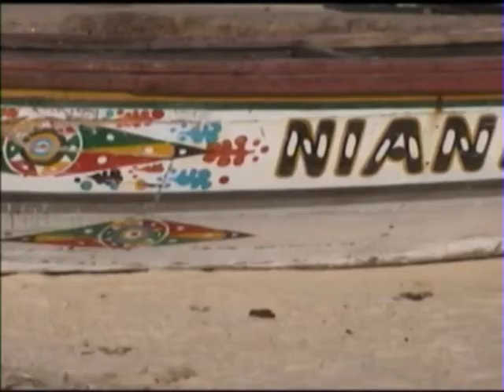A day in the life of St Louis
Saint-Louis, Senegal, 2002.

Saint-Louis, or Ndar as it is called in Wolof, is the capital of Senegal’s Saint-Louis Region. Located in the northwest of Senegal, near the mouth of the Senegal River. Saint-Louis was the capital of the French colony of Senegal from 1673 until 1902 and French West Africa from 1895 until 1902, when the capital was moved to Dakar. From 1920 to 1957, it also served as the capital of the neighboring colony of Mauritania.

The city was listed as a UNESCO World Heritage Site in 2000 and cultural tourism has become an engine of growth. As a result, a process of gentrification has set in, with many historic buildings on the island being turned into restaurants and hotels.